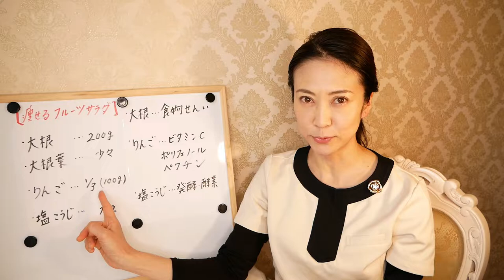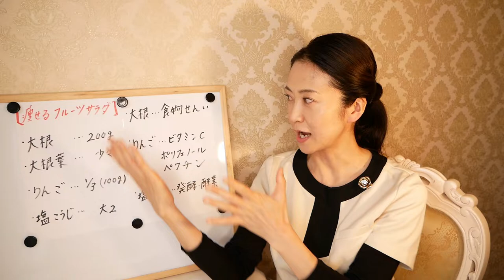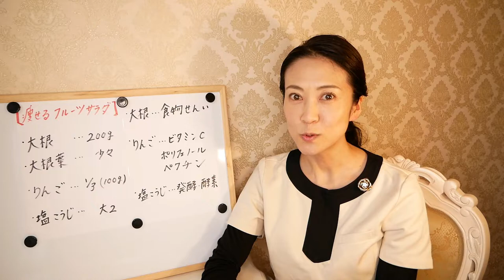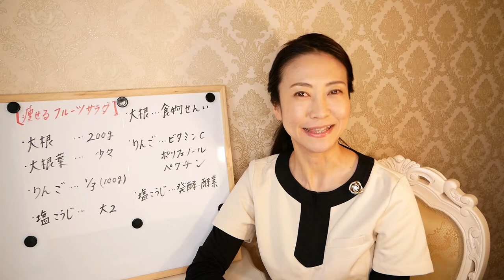【ダイエット】食べて痩せる簡単フルーツサラダ！レシピ、作り方をご紹介します【美腸活】